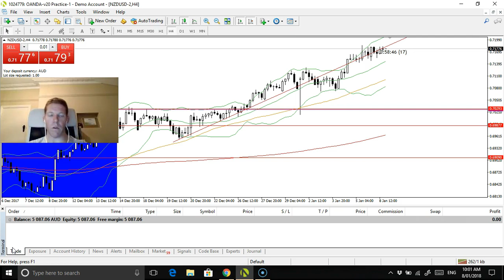Monday Forex update AUDUSD buy trade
AUDUSD is a possible buy trade if it can print a bullish engulfing candle later tomorrow, I will keep everyone updated. I hope everyone is has a great weekend and happy trading :).

Happy trading :).